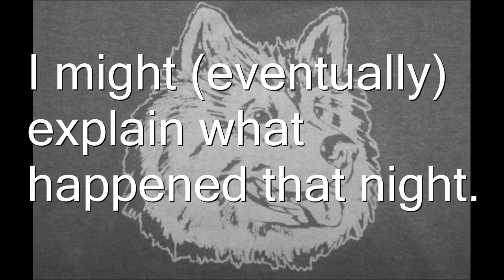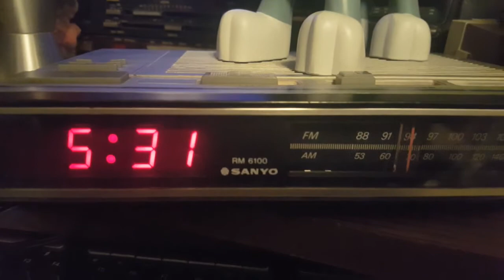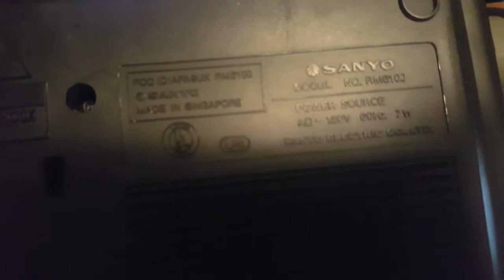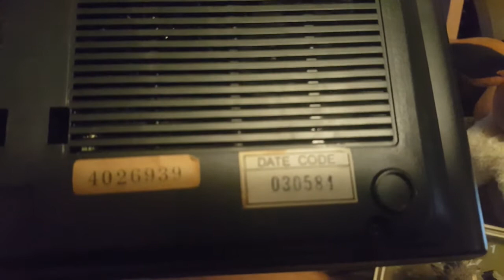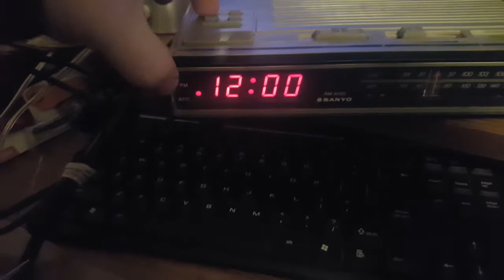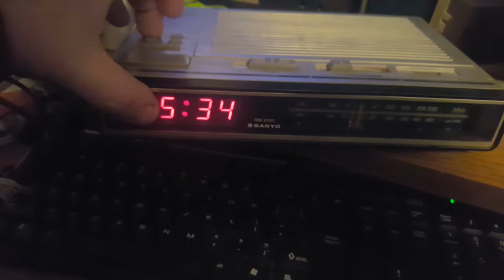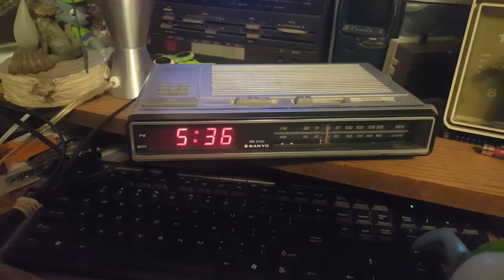Eskie's Vlog 010618: A Circa 1984 Sanyo RM-6100 Clock Radio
A City Thrift find from a few weeks ago. Video will (hopefully) explain things.

As for what will (eventually) be explained about what happened on Christmas Eve, why the cops were involved, and why I chose to take a little break will be explained in a future video.

Eventually.